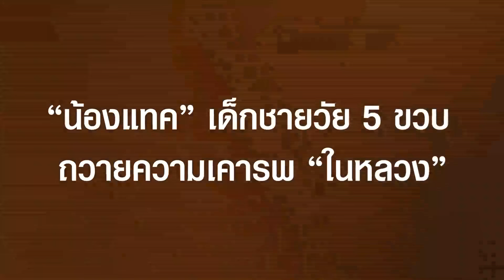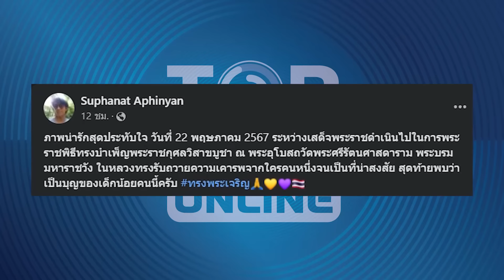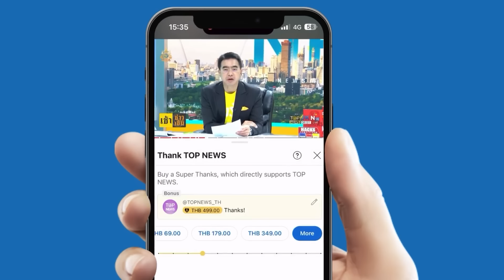“ในหลวง” ทรงพระเมตตา รับวันทยหัตถ์ “น้องแทค” เด็กชายวัย 5 ขวบ เฝ้ารอรับเสด็จฯ | TOPUPDATE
คลิปนี้ทำน้ำตาไหล “น้องแทค” เด็กชายวัย 5 ขวบ ถวายความเคารพ “ในหลวง” ท่านทรงรับวันทยหัตถ์จากน้อง